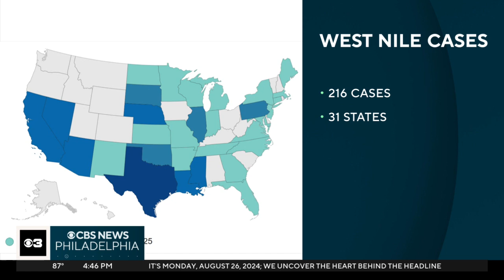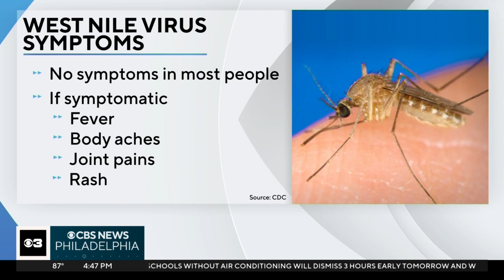After cases in Pennsylvania and New Jersey, how to protect yourself from West Nile Virus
After cases of West Nile Virus were reported in Pennsylvania and New Jersey, experts share information about the symptoms and how to protect yourself from mosquito bites.